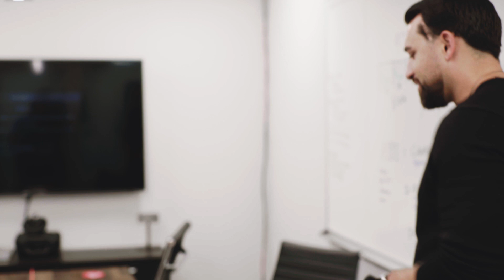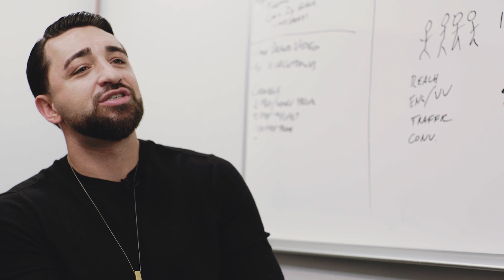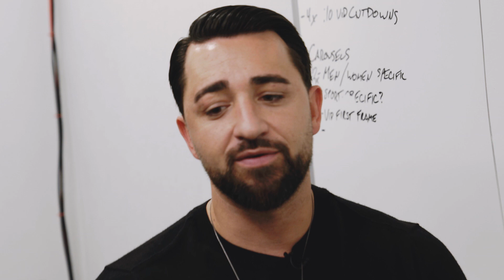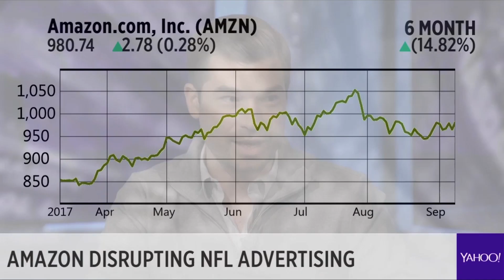Growing BOLD EP10 – Marketing Playbook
When you tell your real story, people take notice. You make connections. You may even find yourself talking about the NFL with Daniel Roberts on Yahoo Finance.

Brian Cristiano is the founder and CEO of BOLD Worldwide, Entrepreneur, Keynote Speaker, the Host of the Sports Marketing Huddle, Husband & Rescue Dog Dad. Brian is documenting his journey to $100,000,000 through his weekly vlog series, Growing BOLD.